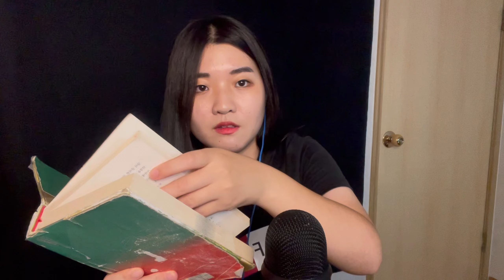ASMR Only Scratching !! / tingle trigger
Hello ♥️
I only brought scratch sounds today!
There are paper cups, books, and other items, so I'd appreciate it if you could listen until the end.

It's really cold now, so be careful not to catch a cold.
Tomorrow is already Monday.
Everyone, let's go on a Monday+ fighting!
Bye😴

0:00 Preview
01:18 컵 Cup
07:38 파란색물건 Blue Stuff
13:46 박카스 Bacchus
16:11 솔 Brush
19:37 신발 Shoes
24:35 책 Bookg